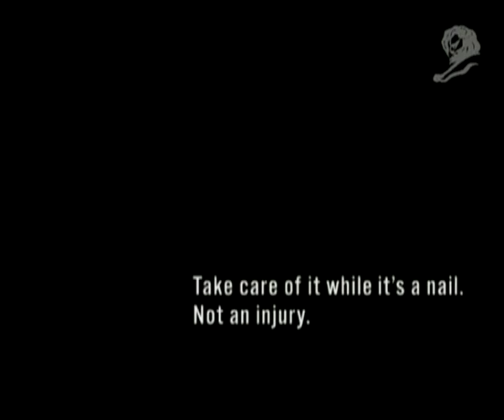Cannes Lions - Социальная Реклама (запад).mov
Существует огромное отличие между западной и восточной социальной рекламой: на западе "жесткая" реклама работает... В России такие исследования не проводились, более того, у нас даже официального органа занимающегося социальной рекламой нет.